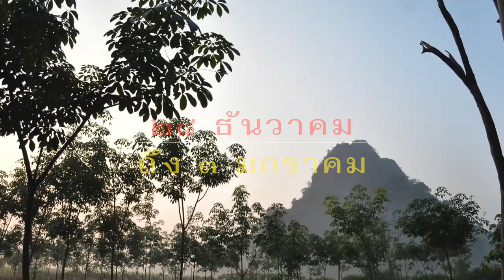Spotงานปฏิบัติธรรมต้อนรับปีใหม่ ๒๕๕๘_Official_PR